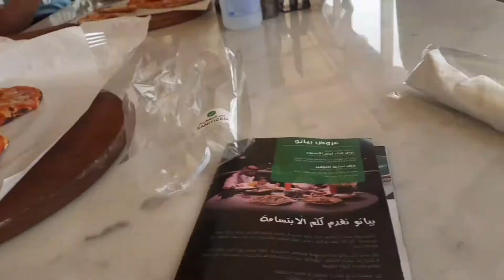Nakapag lunch din sa sosyal n Restaurant sarap ng food dami ko nakain..